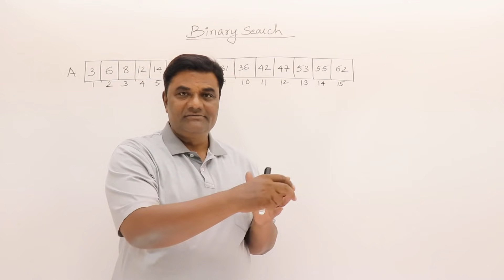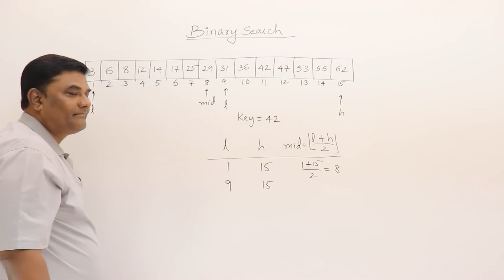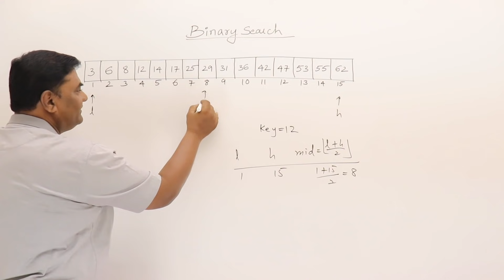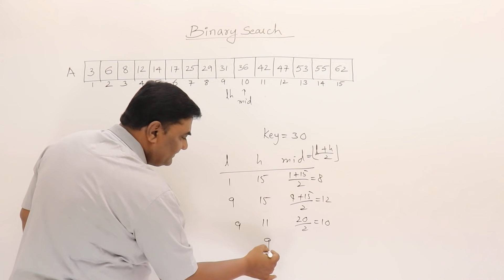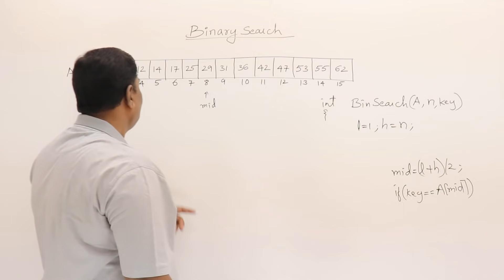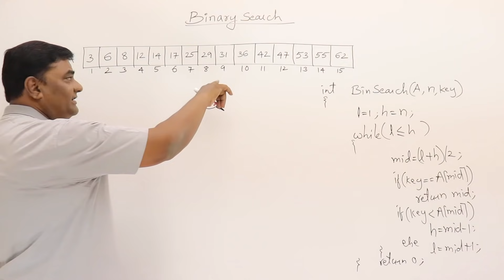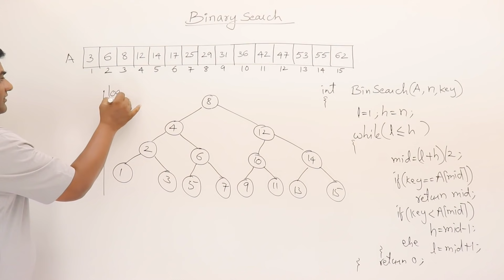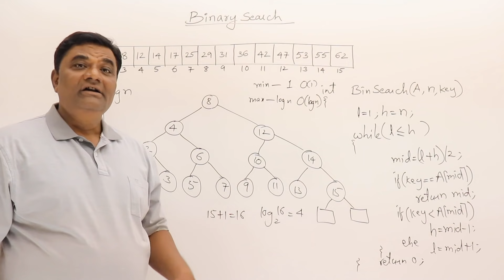2.6.1 Binary Search Iterative Method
Divide and Conquer Method
Binary Search Method
Iterative Algorithm
Analysis of Binary Search Algorithm